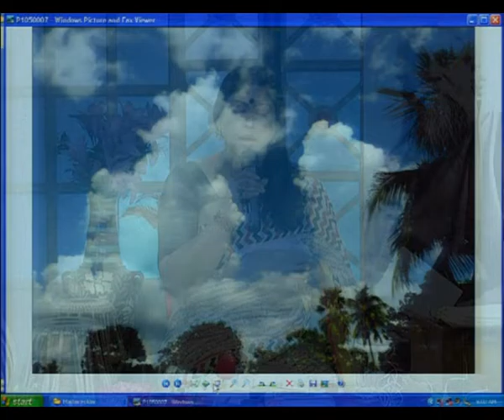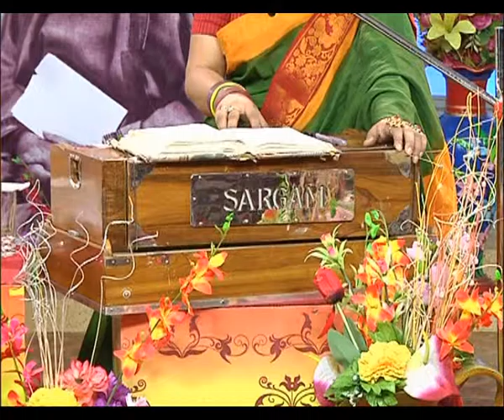P RABI 03 04 2015 part 03